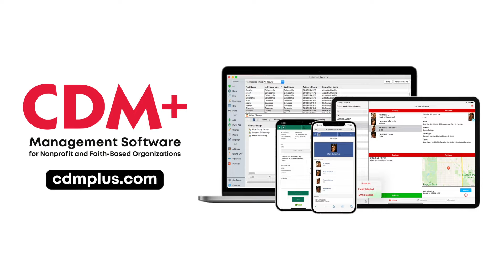CDM+ Management Software for Nonprofit and Faith-Based Organizations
Why choose CDM+ Management Software for Nonprofit and Faith-Based Organizations? CDM+ gives you the ability to manage finances, staff, events, facilities, members, and giving in one flexible, integrated solution.

Visit cdmplus.com to learn more and get connected today!